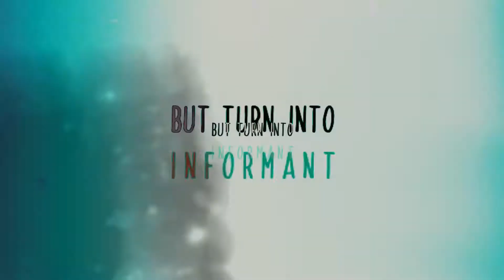Sinizter & Ghostface Playa - Death Proof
Anime - Fire Force, Final Fantasy VII Advent Children, Demon Slayer, Cowboy Bebop

*if you want me to make an AMV with your music , just DM me in Instagram
SUPPORT ME FOR MORE EDITS :
UNKST EDITS
EDGY EDITS
PHONK MUSIC
DRIFT PHONK
SINIZTER
GHOSTFACE PLAYA
DEATH PROOF
FIRE FORCE
KIMETSU NO YAIBA
FINAL FANTASY
COWBOY BEBOP
HYBRID AMV